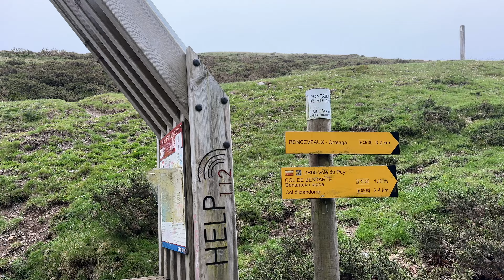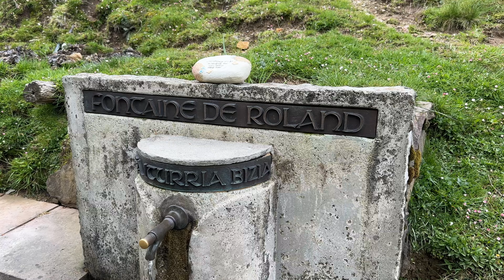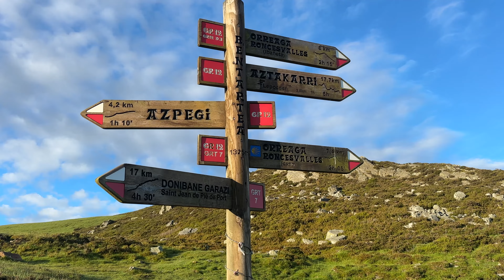Camino Francés | pt 1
On May 23rd I started the Camino de Santiago. Over the next 25 days I walked from St Jean Pied de Port to Santiago de Compostela on the Camino Francés. In this episode I cross the beautiful Pyrenees Mountains which form the border of France and Spain. INSTAGRAM